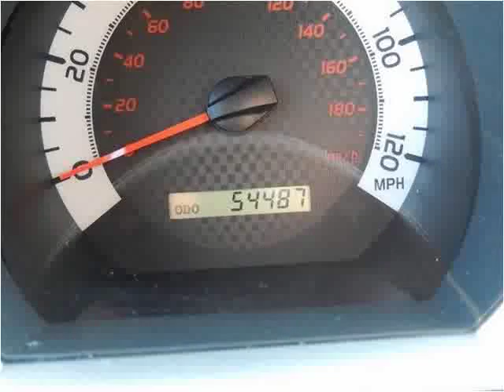2013 Toyota Tacoma Used Cars Dewitt MI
This 2013 Toyota Tacoma is available from Price Right Cars & Trucks.